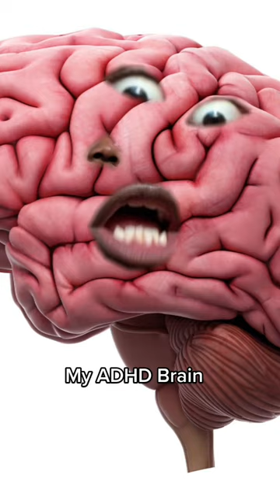Why does it have to be this difficult!!! LonnieIIV